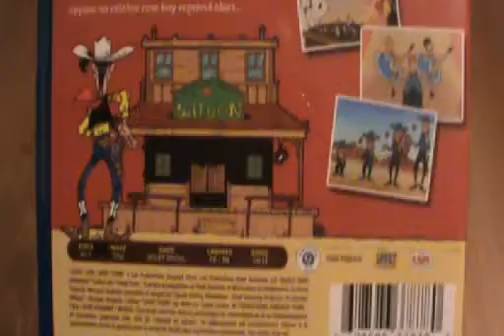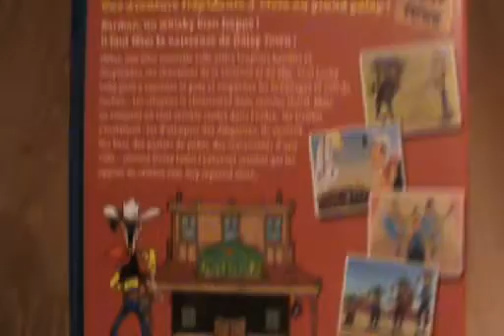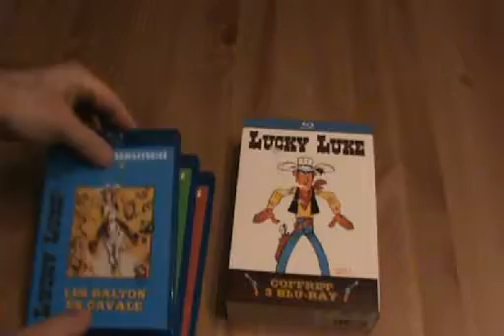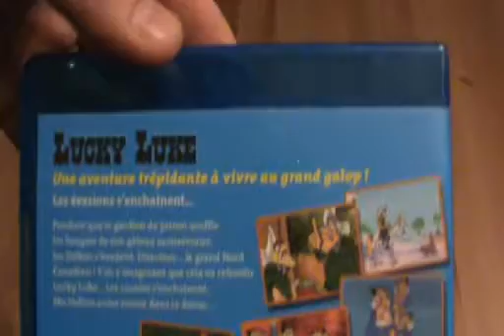Critique Blu-ray Coffret Lucky Luke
Critique Blu-ray Coffret Lucky Luke par Sébastien pour Un coffret distribué par LOL Distribution de Morris et Goscinny et disponible en magasin depuis le 19 avril 2011.   Voici les synopsis : Daisy Town raconte l'histoire de pionniers qui construire la ville de Daisy Town.  Malheureusement, une jolie petite ville de l'Ouest attire rapidement bandits et desperados. Pour faire régner l'ordre, Daisy Town fait appel à Lucky Luke. Mais au moment où tout semble rentré dans l'ordre, les frères Dalton s'installent en ville et sèment la terreur chez les habitants. L'éternel combat qui les oppose au célèbre redresseur de tort reprend alors...

Dans la Ballade des Dalton, Les frères Dalton purgent leurs 4200 ans de travaux forcés lorsqu'ils apprennent la mort «?naturelle?» - par pendaison de leur cher Tonton Henri. Dans son testament, le vieil homme leur lègue toute sa forture à deux conditions  : qu'ils suppriment les huit membres du jury et le juge responsable de sa condamnation et que Lucky Luke - seul homme honnête et digne de confiance qu'ait connu Tonton Henri ! - confirme au notaire la bonne exécution de cette clause obligatoire. Sans plus attendre, les quatre coyotes s'évadent pour entamer leur drôle de ballade.

Dans le film Les Dalton en cavales, Les Dalton sont très heureux car leur gardien de prison fête son anniversaire... L'occasion est trop belle pour les quatre frères qui tentent alors une évasion spectaculaire ! Naturellement désigné pour mettre fin à cette cavale, Lucky Luke part sur leurs traces, «?aidé?» du chien le plus bête de l'Ouest, Rantanplan. Contre toute attente, la piste des évadés prend la direction du Grand Nord Canadien. Tenteraient-ils de trouver protection auprès de leur «?douce?» maman Ma Dalton ?